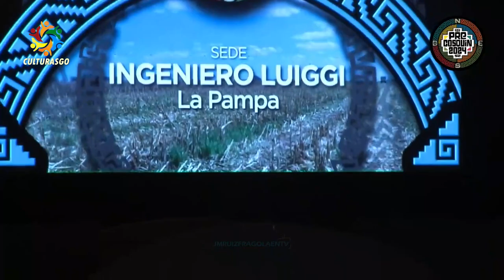Pia Mieres Solista Vocal Sede Ingeniero Luiggi Pre Cosquin 2024